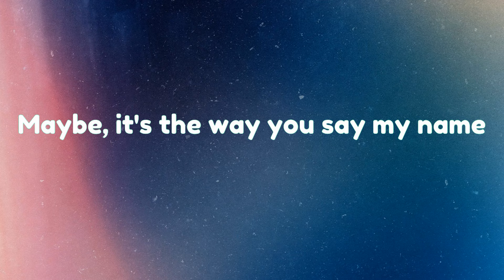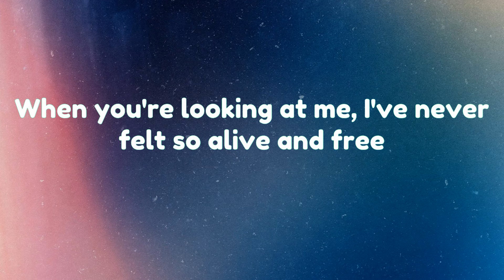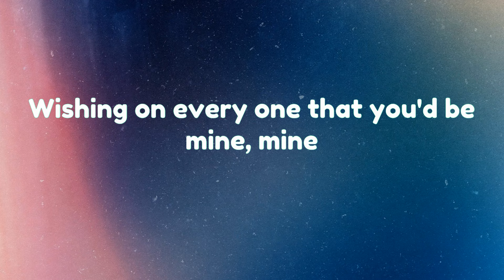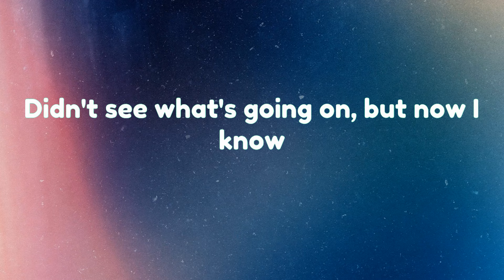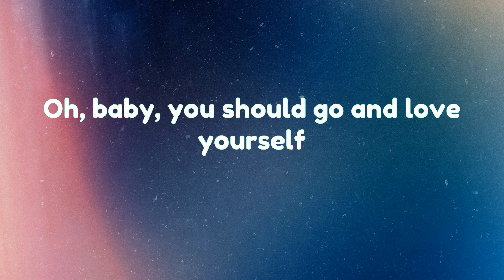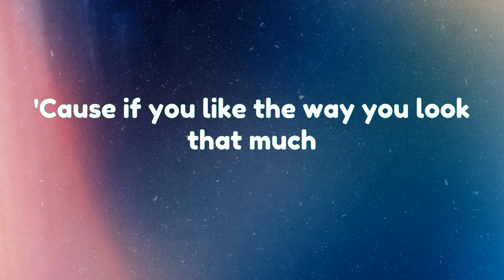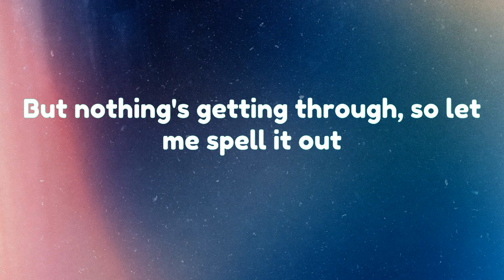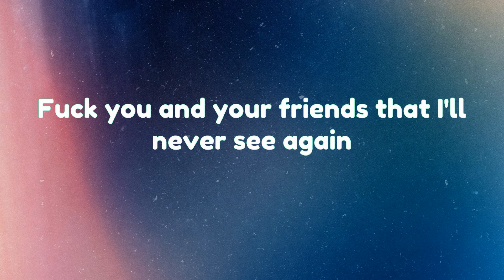Dandelions - Ruth B. [Lyrics]